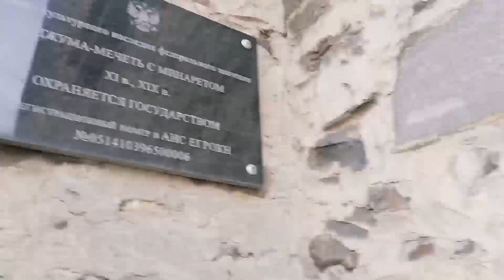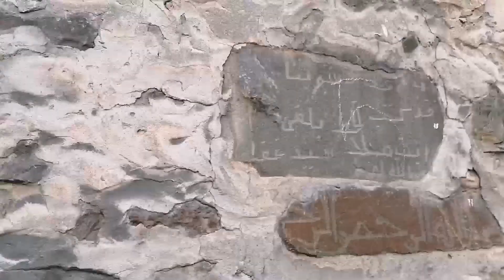ты никогда не ездил по таким дорогам в Дагестане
Путешествую автостопом с палаткой по Кавказу. Еду в Дагестане по Рутульскому району в Ихрек. Проезжаю мимо сел. Поворот на Мюхрек где находится старинная мечеть. Дорога в горах. Красивые виды

помочь мне накопить на новые путешествия
сбербанк 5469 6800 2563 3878
ANTON POPOV